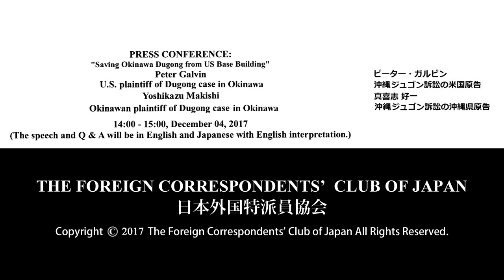Peter Galvin & Yoshikazu Makishi: "Saving Okinawa Dugong from US Base Building"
Peter Galvin: U.S. plaintiff of Dugong case in Okinawa, a founder of the Center for Biological Diversity (CBD) and director of programs / Yoshikazu Makishi: Okinawan plaintiff of Dugong case in Okinawa